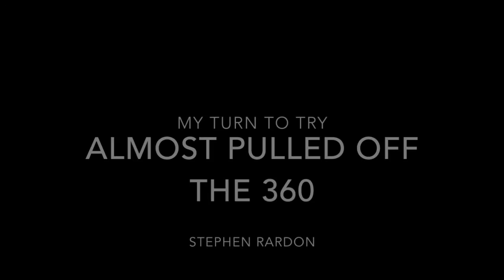Drift Trike Second Ride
trying to figure out this 360 stuff